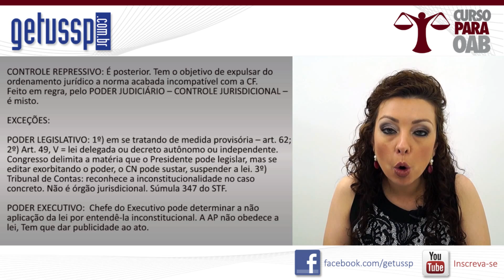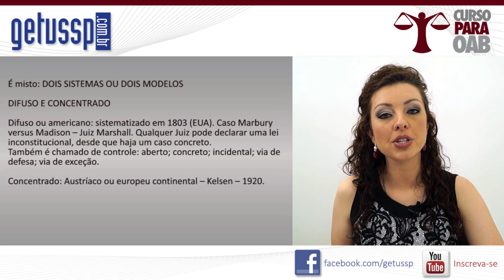Aula 69 - Direito Constitucional - Controle Repressivo de Constitucionalidade